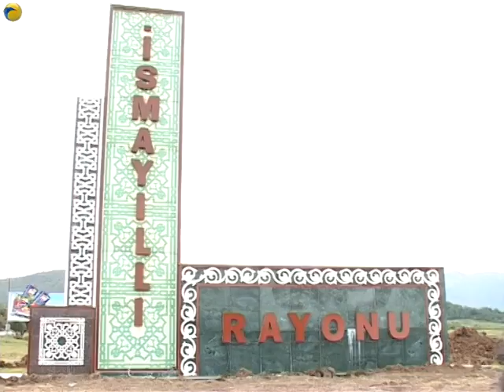İsmayıllı rayonu haqqında məlumat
İSMAYILLI 2010